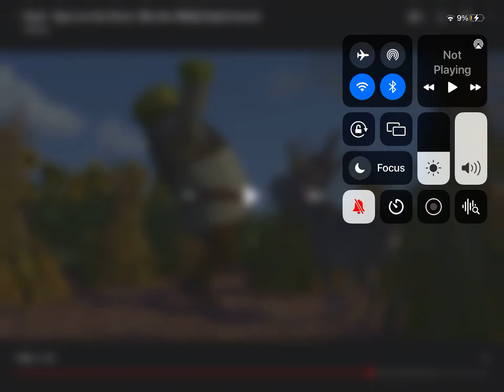Will I ever hate Little Einsteins?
No. Because I like this show. If you hate it, your opinion is respected by me!

NOTE: I love Shrek.